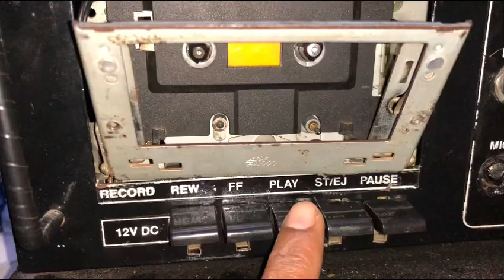30year old Working old cassette deck player 😊30 साल पुराना टैप आज भी काम करता है / old memory 90